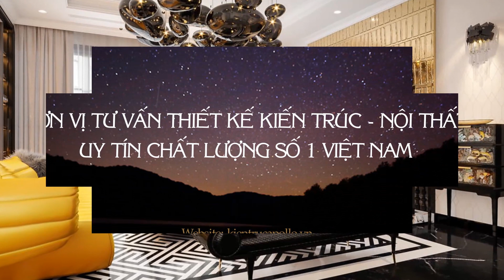Không gian sống Thượng lưu tại Biệt thự Đảo Ecopark Grand || Dubai thu nhỏ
Ecopark Grand The Island là khu vực Biệt thự đảo thượng lưu duy nhất hiện nay với 100% các căn biệt thự kiêu hãnh vươn mình ra mặt nước tại vị trí đắc địa trung tâm khu đô thị xanh Ecopark.

Kiến trúc của Căn hộ trong Ecopark được thiết kế nhẹ nhàng, đơn giản với hệ thống cửa kính tấm lớn nhằm mang lại không gian mở và gần gũi thiên nhiên.

Xin mời quý vị cùng chiêm ngưỡng không gian sống tinh hoa, sang trọng của căn hộ tại Ecopark Grand The Island.